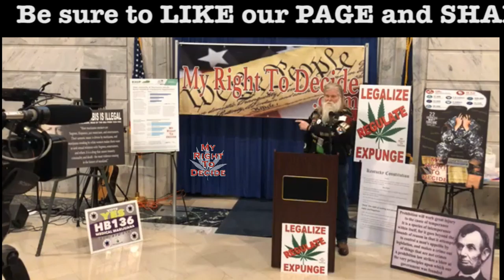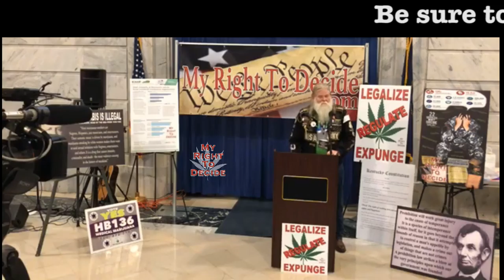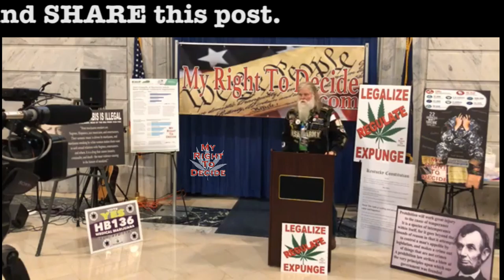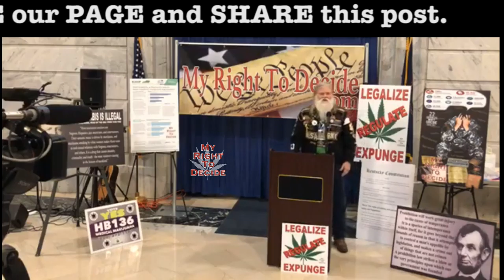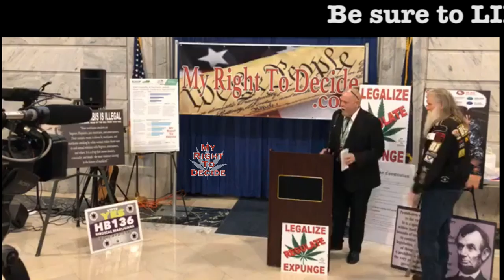Brent Goss (2020 Cannabis Rally)